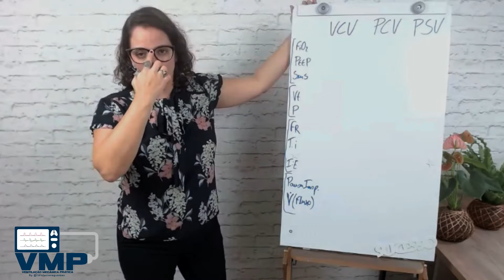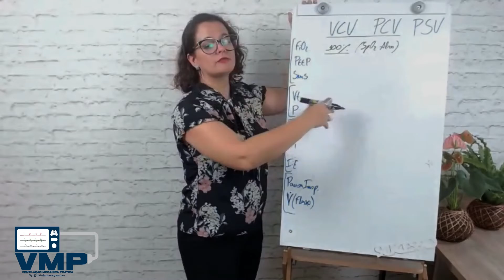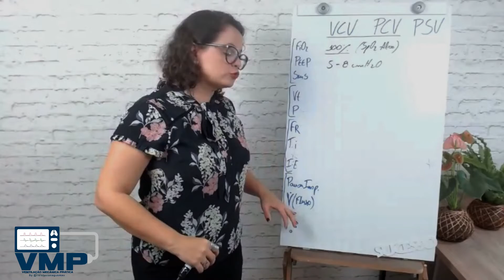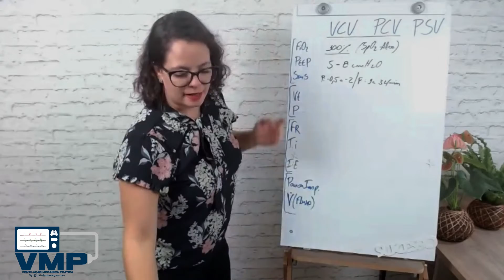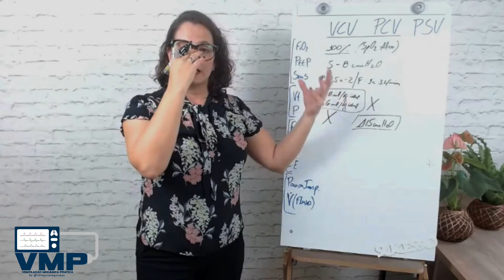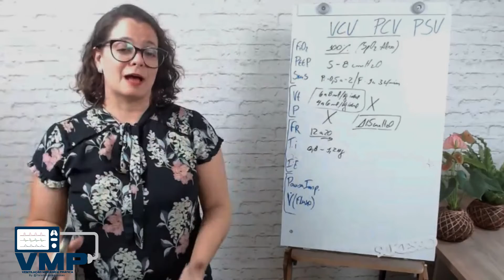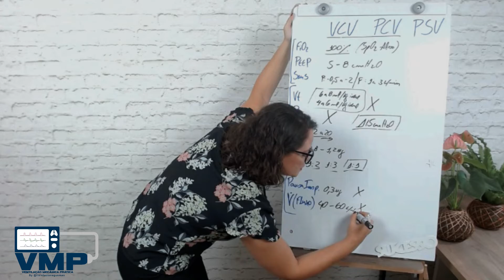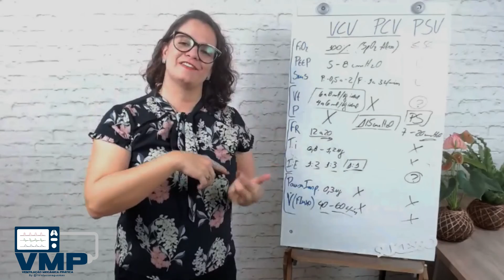Parâmetros Iniciais da Ventilação Mecânica Invasiva - Resumão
Ajustes dos parâmetros ventilatórios da ventilação mecânica invasiva: frequência respiratória, volume corrente, tempo inspiratório, sensibilidade do ventilador mecânico, fluxo, pressão controlada, pressão de suporte... etc. Modos ventilatórios convencionais PCV, VCV e PSV.
Um resumão dos valores de referências!

Conheça a plataforma do Método VMP por dentro!
Um passo a passo de Ventilação Mecânica, com mais de 70 aulas disponíveis.